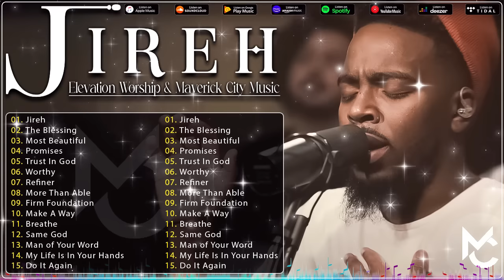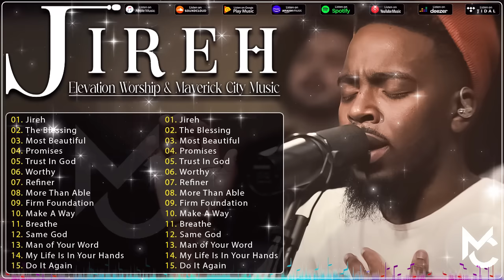Top 100 Christian Gospel Songs 🙏Jireh, Promises |Elevation Worship & Maverick City Music 2024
🍀 This is TQ Media official Youtube channel.
.. It was great reading your comments.. We hope to make your days more beautiful with the music we share!
🍀 Share this message with all your contacts
🔔 Activate the bell to receive new videos